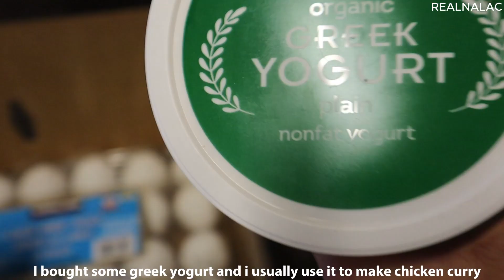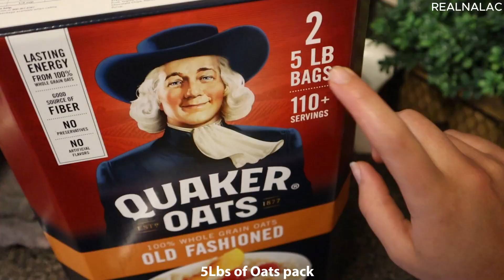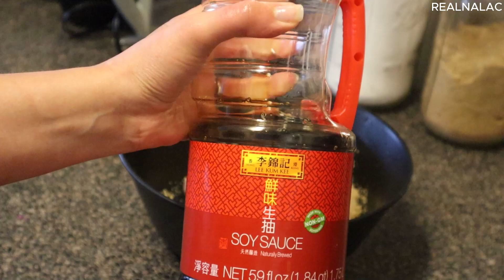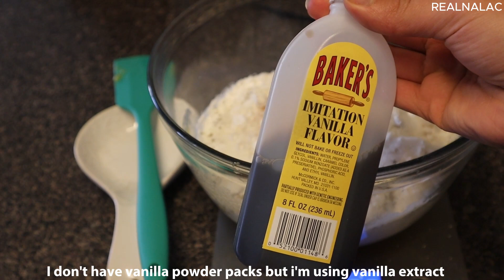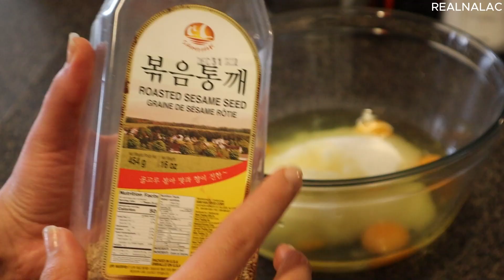Foodie Diaries Weekend Vlog Flavors Unleashed Join Me in the Kitchen, Baking, Prep Meal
Hi Everyone,

Welcome back to one of my most popular type of videos, what i eat in a day, healthy realistic and friendly for everybody .

So happy to finally be sharing my recipes, my morning routine and products in one place:

I have been working so hard on this one and I really hope you will love it as much as I do!

Love you😍